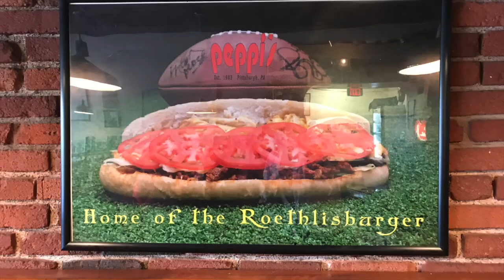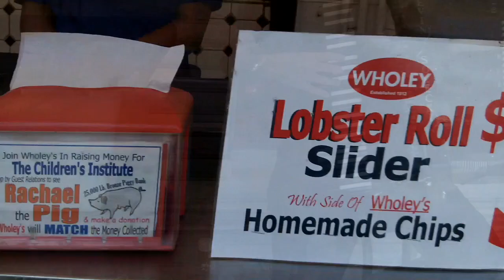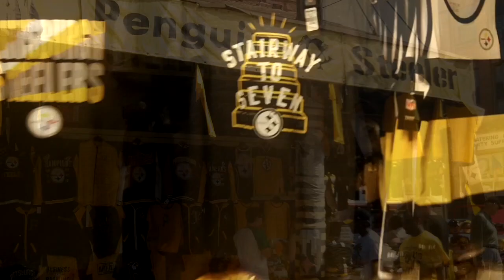Pittsburgh short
Pittsburgh 2017